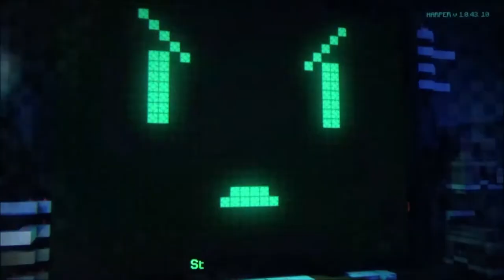MINECRAFT STORY MODE #23 * Ready Steve One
Minecraft Story Mode Part 23 Ready Steve One